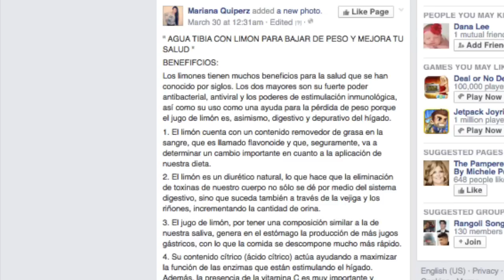Pierde Peso Rápido : Agua tibia con Limón en Ayunas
♡ MarianaQuiperz mandame tus fotos a este hashtag